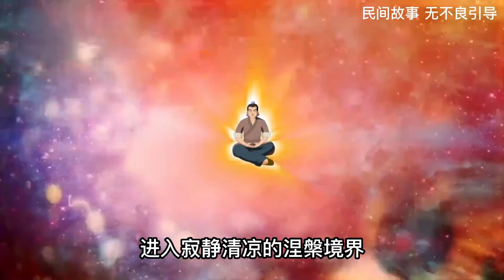五台山的佛母洞裏面就像人的五髒六腑壹樣#short